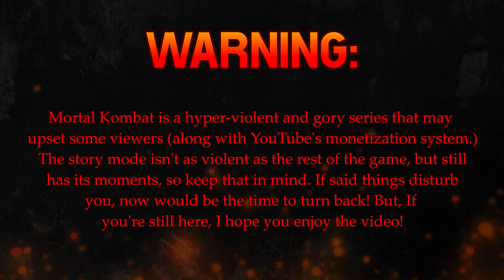Mortal Kombat 1 - Story Mode (Act 1)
Mortal Kombat is a game series I never got into growing up. Aside from playing a few rounds of Mortal Kombat 11, and failing miserably as Noob Saibot, and Sub-Zero, that's all I really took in. Then I saw it on Xbox Game Pass and wanted to download it. From the moment I opened the game, I couldn't stop. The story mode, tower battles, and Scorpion combos I tried to perfect kept me going. And with the recent release of Mortal Kombat 1, I wanted to give that game a shot, and I've been having a blast so far! I hope you guys enjoy this video, and I will be looking forward to uploading more MK-related stuff!

Chapters:
0:00 Intro
4:55 The New Era
22:43 Mr. A-List
43:12 Chosen One
1:22:05 To Be Continued